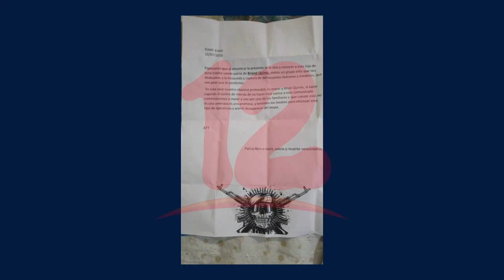Excarcelado Político denuncia amenazas de Muerte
Excarcelado político denuncia amenazas de muerte para él y su familia.